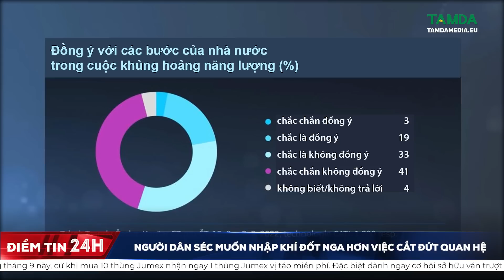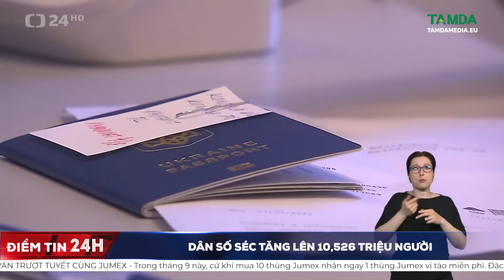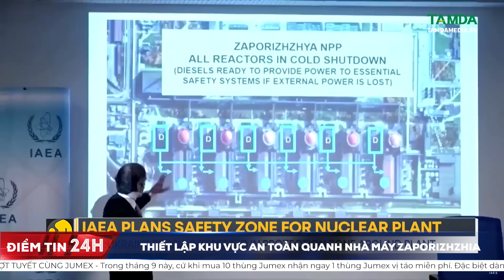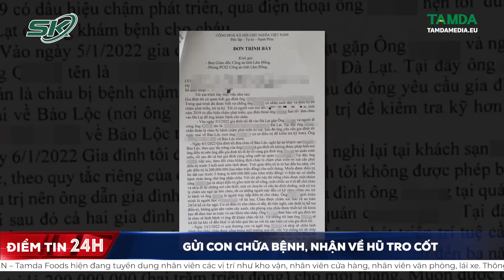TamdaMedia - ĐIỂM TIN 24H - 13.09.2022 Séc áp giá trần đối với điện và khí đốt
➡ 1. Séc áp giá trần đối với điện và khí đốt
➡ 2.  Ukraine tuyên bố chiếm lại phần lãnh thổ rộng hơn 6.000km2
➡ 3. In thông tin “nơi sinh” vào mục bị chú của Hộ chiếu phổ thông